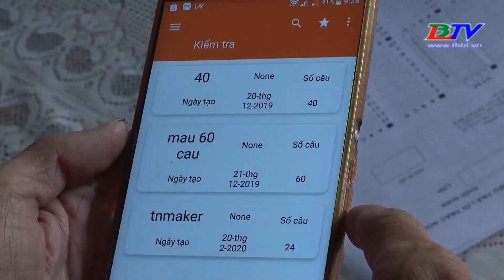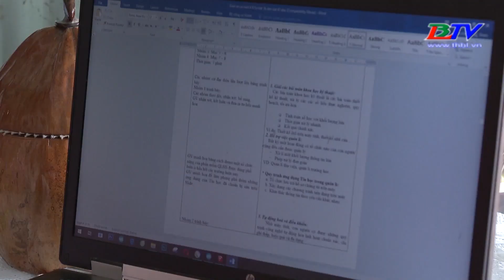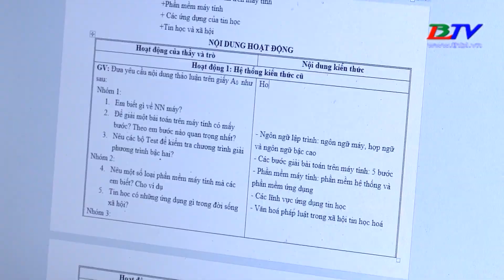Thầy giáo Lâm Bảo Triều với máy chấm thi trắc nghiệm